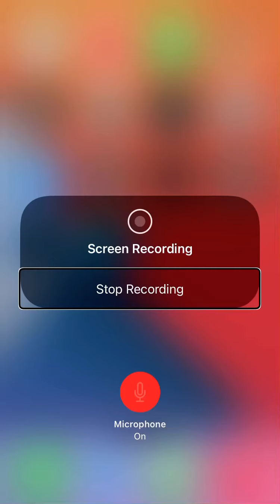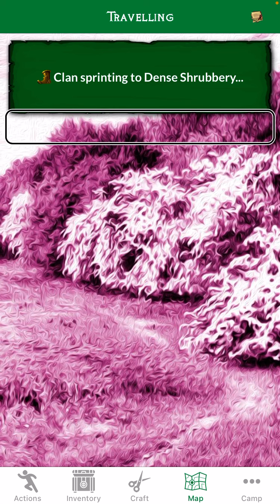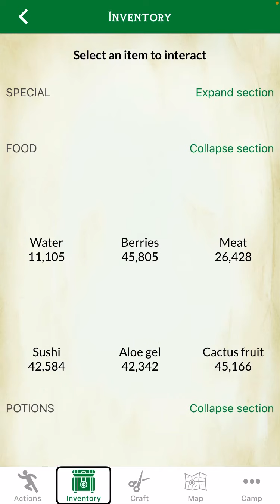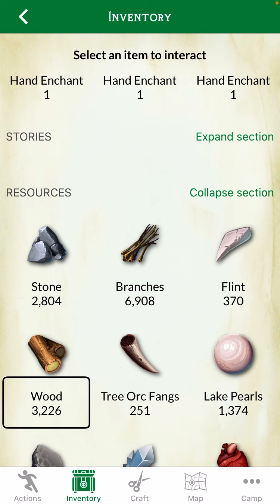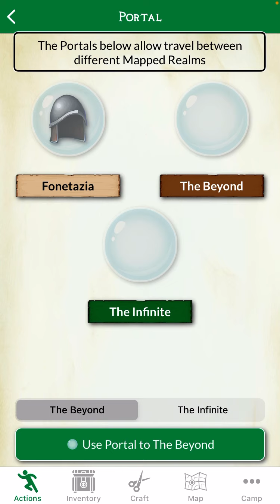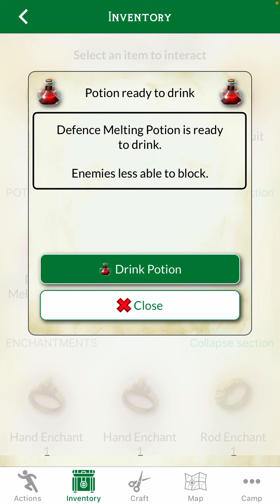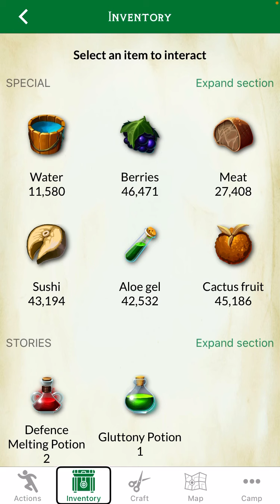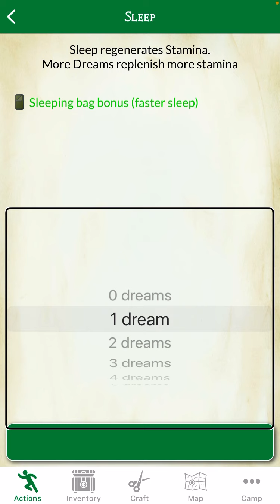Swordy Quest, hunting the flame Dragon and flame sharks